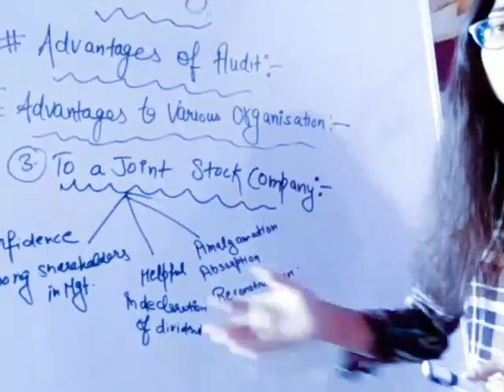Auditing (Part 16) For [CA/ CS /NET/JRF] [ Advantages of Auditing for joint stock company ]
Auditing on your tips.
(Objects of auditing)...[Errors and Frauds]